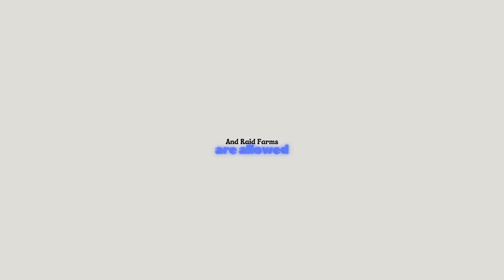Misty SMP | Applications open!!